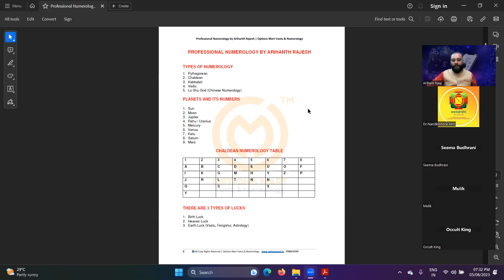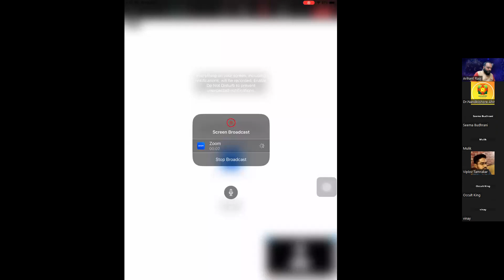Professional Numerology Demo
Arihant Raaj one of the Top 5 Vaastu Consultants in Hyderabad and one of the Best vastu Consultants in India Explains about Vastu, Numerology, Astrology, Importance and impact of vastu, Mobile Numerology, Graphology etc.

Hope You Liked the Video. Do Comment in the Comment Section.